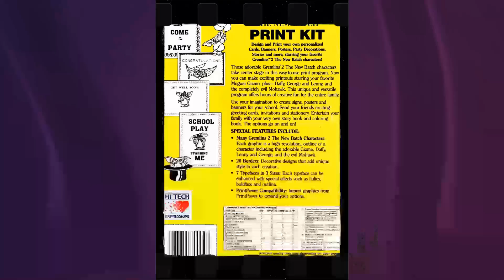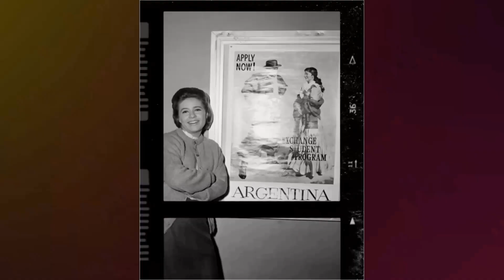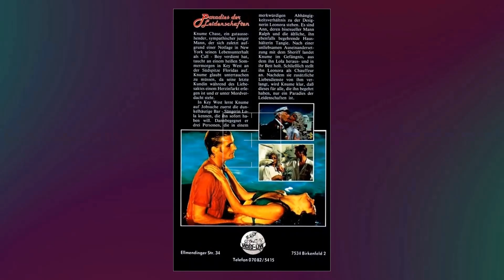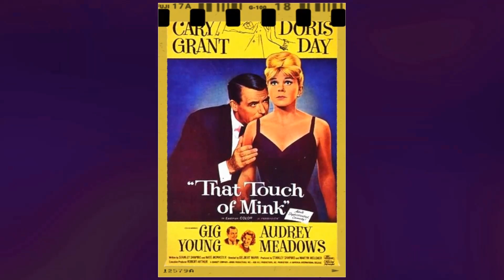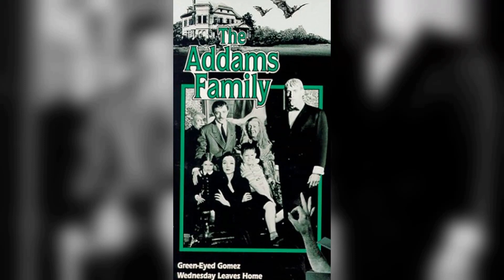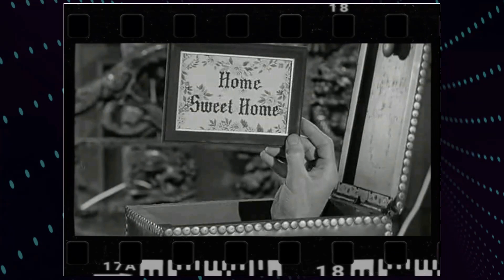Facebook feedback from high schoolers reveals that John Astin is considered overrated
Step into the glitz and glamour of Classic Hollywood as we shine a spotlight on John Astin, an icon of the silver screen. 🌟

From unforgettable performances to extraordinary behind-the-scenes stories, John Astin's legacy continues to captivate audiences worldwide. 🎥

Join me in honoring John Astin's contributions to cinema's golden era and get ready to be enchanted by the magic they brought to the screen.

🎬 Lights, camera, and let's relive the magic of Classic Hollywood with John Astin guiding us through every memorable scene! ✨🎭
Filmography:
Starship II: Rendezvous with Ramses
The Midnight Matinee the Redfield Arts Audio Podcast the Cask of Amontillado
The Cask of Amontillado Redfield Arts Audio Podcast
Justice League Action
What the Bleep!?: Down the Rabbit Hole
School of Life
Higglytown Heroes
Out of Habit
Betaville
As Told by Ginger
Kid Quick
Becker
The Strip
Recess
The Wild Thornberrys
The New Addams Family
The Hughleys
Pinky and the Brain
Johnny Bravo
Duckman: Private Dick/Family Man
Homeboys in Outer Space
The Nanny
Quack Pack
The Frighteners
Step by Step
The Twisted Tales of Felix the Cat
Harrison Bergeron
Murder, She Wrote
Problem Child
Aaahh!!! Real Monsters
Aladdin
Taz-Mania
Rebel Highway
The Adventures of Brisco County, Jr.
Mad About You
Burke's Law
The Silence of the Hams
Bonkers
Huck and the King of Hearts
The Addams Family
Stepmonster
Killer Tomatoes Eat France!
Eerie, Indiana
Hearts Are Wild
Past Imperfect
Attack of the Killer Tomatoes
Killer Tomatoes Strike Back!
Tales from the Crypt
They Came from Outer Space
Father Dowling Mysteries
Gremlins 2: The New Batch
Night Court
The Saint: The Blue Dulac
Night Life
Webster
Charles in Charge
Return of the Killer Tomatoes!
Adventures Beyond Belief
Teen Wolf Too
The Charmings
St. Elsewhere
Body Slam
The Magical World of Disney
Mary
The Love Boat
National Lampoon's European Vacation
Otherworld
Riptide
Simon & Simon
Diff'rent Strokes
The Facts of Life
Captain Caveman and the Teen Angels
Fantasy Island
Operation Petticoat
Insight
Halloween with the New Addams Family
Lanigan's Rabbi
Freaky Friday
Welcome Back, Kotter
Phillip and Barbara
Police Story
The Bob Crane Show
Marcus Welby, M.D.
Police Woman
Get Christie Love!
The Dream Makers
Only with Married Men
Skyway to Death
The Brothers O'Toole
McMillan & Wife
Wacky Taxi
Love, American Style
The New Temperatures Rising Show
Night Gallery
The New Scooby-Doo Movies
Every Little Crook and Nanny
Get to Know Your Rabbit
Evil Roy Slade
Arnie
Two on a Bench
Bunny O'Hare
The Virginian
Viva Max
Bonanza
CBS Playhouse
Prelude
Candy
Death Valley Days
He & She
Gunsmoke
The Flying Nun
Sheriff Who
The Spirit Is Willing
Hey, Landlord
The Phyllis Diller Show
Batman
The Wild Wild West
Star Trek
Occasional Wife
The Addams Family
Destry
The Farmer's Daughter
Move Over, Darling
The Wheeler Dealers
The Greatest Show on Earth
I'm Dickens, He's Fenster
Billy Rose's Jumbo
Period of Adjustment
Route 66
That Touch of Mink
77 Sunset Strip
Ben Casey
The Gertrude Berg Show
Dennis the Menace
87th Precinct
Hazel
Checkmate
Hennesey
Outlaws
Harrigan and Son
The Twilight Zone
Michael Shayne
Shirley Temple's Storybook
Peter Loves Mary
General Electric Theater
Maverick
The Pusher
The Kiss
Studio One
Justice League Action
School of Life
Higglytown Heroes
Out of Habit
Betaville
Kid Quick
Becker
The Strip
Recess
The Wild Thornberrys
The Hughleys
Johnny Bravo
The Nanny
Quack Pack
The Frighteners
Step by Step
Harrison Bergeron
Murder, She Wrote
Problem Child
Aaahh!!! Real Monsters
Aladdin
Taz-Mania
Rebel Highway
Mad About You
Burke's Law
Bonkers
The Addams Family
Stepmonster
Eerie, Indiana
Hearts Are Wild
Past Imperfect
Father Dowling Mysteries
Night Court
Night Life
Webster
Charles in Charge
Adventures Beyond Belief
Teen Wolf Too
The Charmings
St. Elsewhere
Body Slam